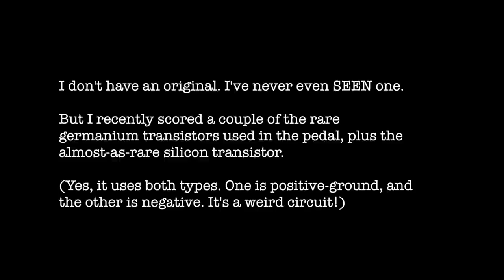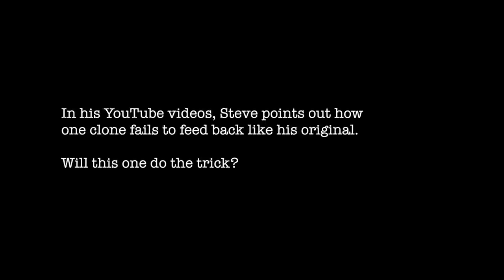Museum of Lost Effects: Interfax Harmonic Percolator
An exploration of an ultra-rare '70s distortion pedal, featuring clones, variations, and reckless experiments. More details